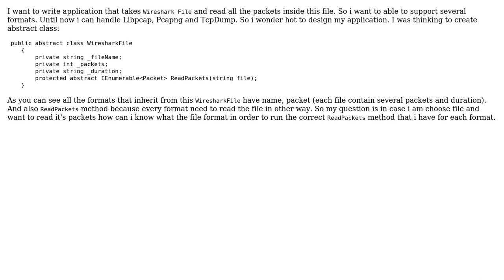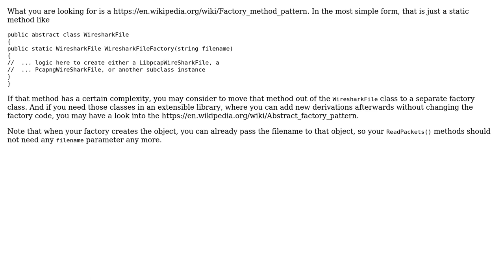Software Engineering: Code for Inherit design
With thanks & praise to God, and with thanks to the many people who have made this project possible! | Content (except music & images) licensed under CC BY-SA | Music | Images & others | With thanks to user mark yer user Doc Brown and the Stack Exchange Network Trademarks are property of their respective owners. You are responsible for your own actions.